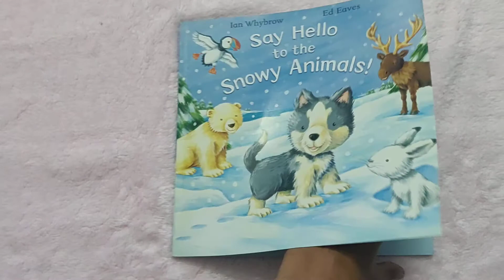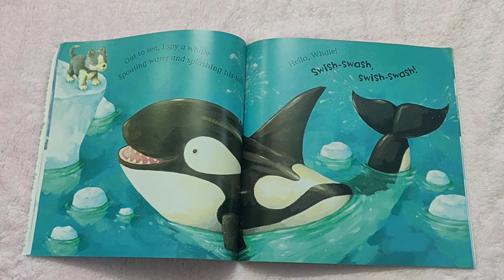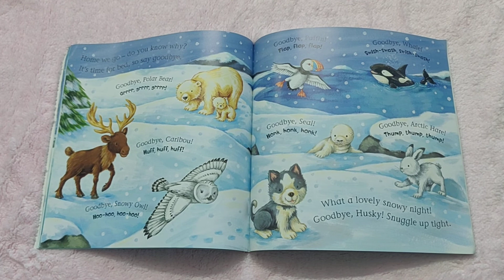Say Hello to the Snowy Animals!